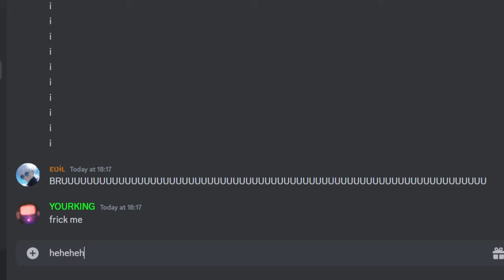BREAK IN 2!